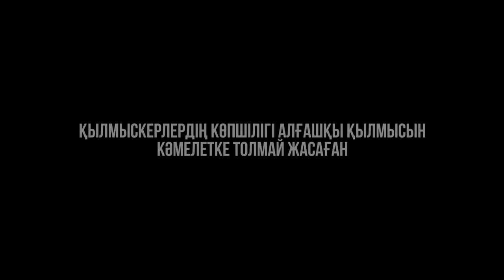Жастар арасындағы қылмыстық